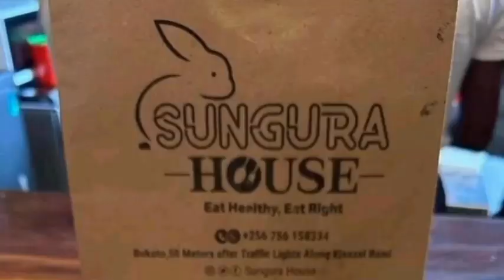VIDEO😳; Security at Kitalya prison blocks Bobi Wine, claims order from above..